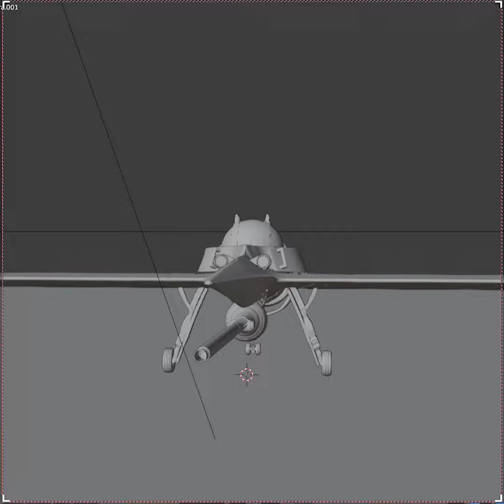Swordfish II - Cowboy Bebop 3D Model | Blender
Vamos aprendiendo modelado 3D, el cual también está orientado a efectos visuales o VFX, me encantó el proceso de elaboración del gran Swordfish II, nave icónica del anime.